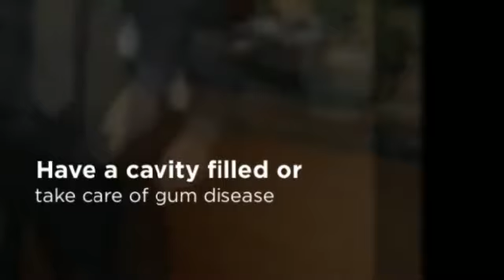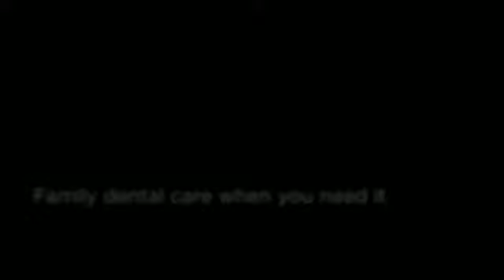Santa Ana Dentist for Families - Perfect Smile Dental